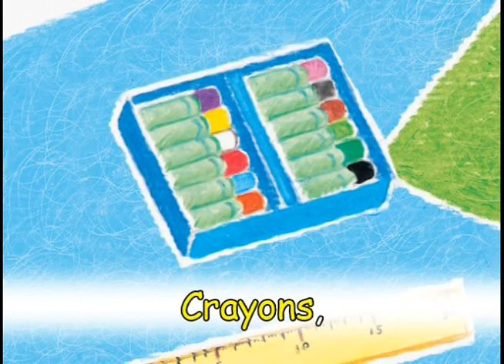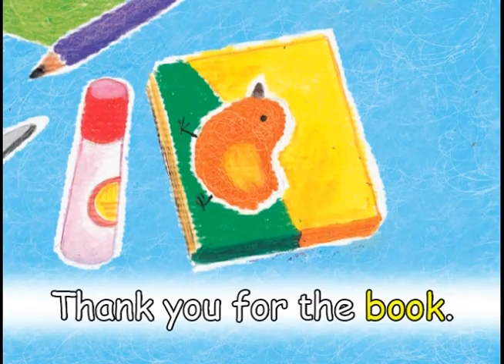22 Thank You